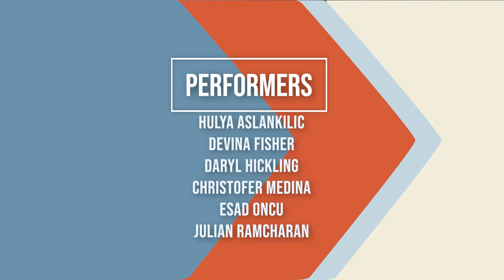Over the Rainbow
Downsview S.S. presents a showcase of talent across all arts disciplines in our Virtual Arts Showcase 2022. Many of the students created and staged their own work which is represented through dance, drama, music, visual art and photography. The students, teachers, and guest artists collaborated on multiple projects that celebrate the rich culture and diversity that Downsview embraces. We are very proud of the students for their hard work, perseverance, talent, and teamwork that was demonstrated during the creative process. We are also extremely appreciative of the behind the scenes work that was orchestrated by Just BGRAPHIC and our Downsview Tech Crew, who filmed, edited and compiled this show!